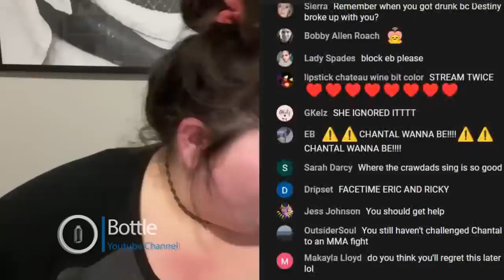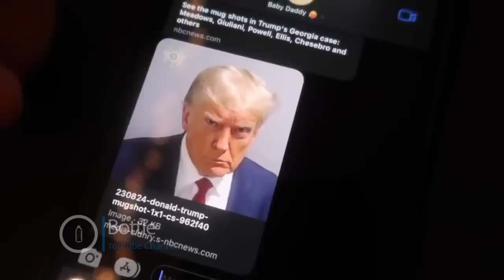Amberlynn Reid & Jade Faline Hooked up. Weight loss medicine & apartment tour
Amber & Jade did the nasty and its not because Faline is jealous of Sasha. Will she fit in the car for the move? Will she get back with Wifey? Will Twinkie ever see Becky again? Apartment update & She goes off medication.